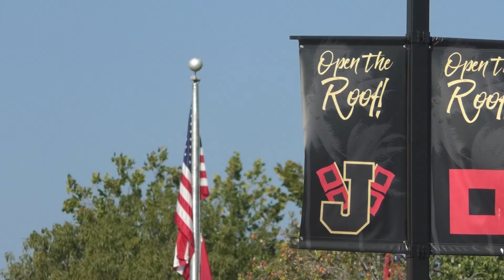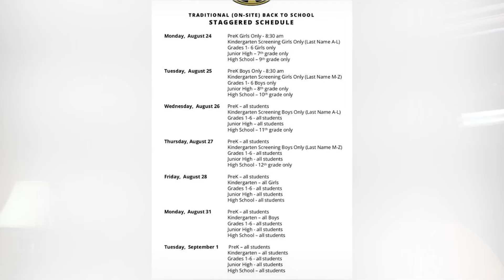Local school districts staggering students back into the classroom